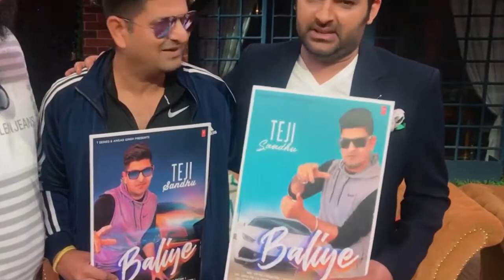lets see what Mr. Teji Sandhu says about health auric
Master of personal transformation, Arun Rana is on a mission to inspire & empower people to be the best they can be. He loved to venture into unknown territories with courage and conviction. While doing a stable job to contribute to his household expenses. he began his long journey into the direct selling industry. His will to make it big remained undeterred despite his difficult financial condition and various setbacks. A people's person at the heart, he moved inch by inch closer to realize his dreams. His initial struggling days at direct selling business not only strengthened his resolve but also made him embark upon the mission of touching lives.